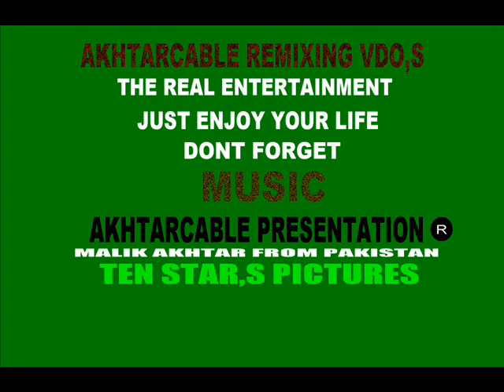SEXY SHAKIRA KI MOHABBAT (AKHTARCABLE)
SHAKIRA KEHTEE HEI KE MOHABBAT NAAM HEI KIS KA OR MOHABBAT SHURU KAHAN SE HOTTI HEI IS KE JAWAB MEIN IS KA YAAR KYA KEHTA HAY MULAHIZA FARMAYE .